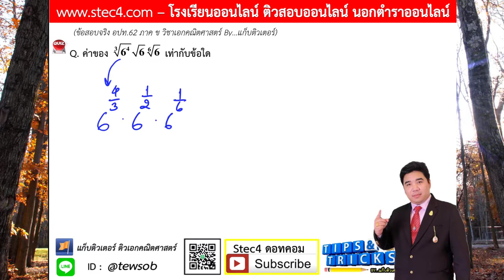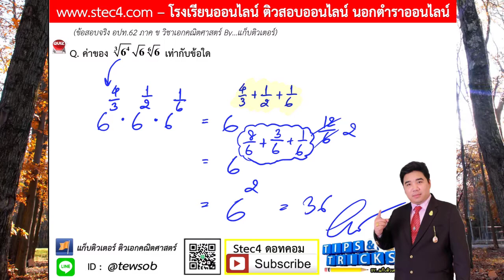EP.9 เฉลยภาค ข วิชาเอกคณิตศาสตร์ อปท. 62